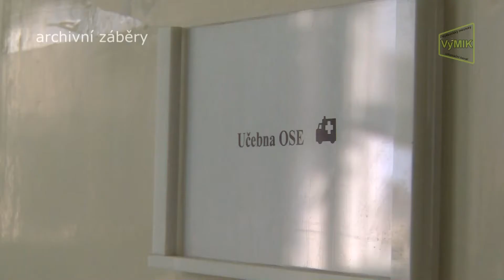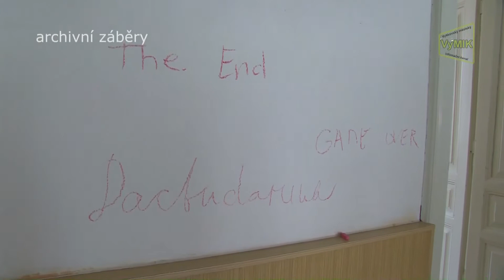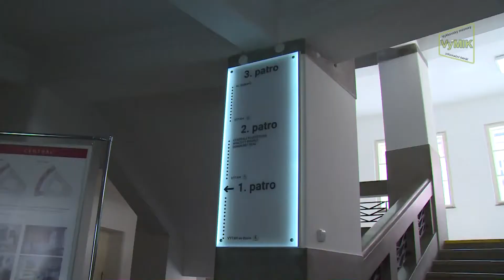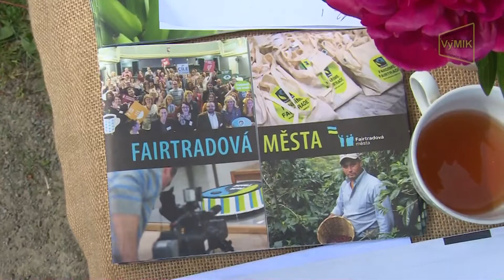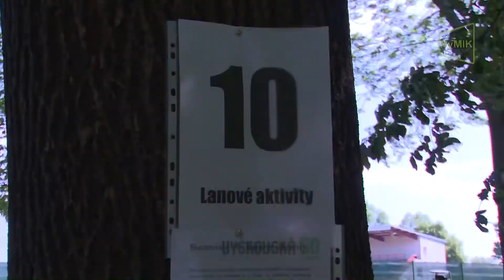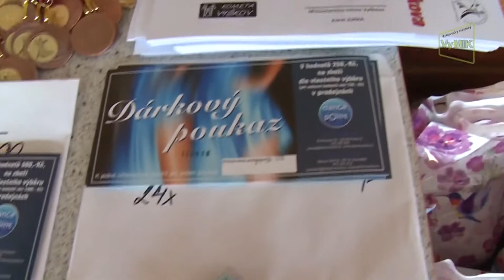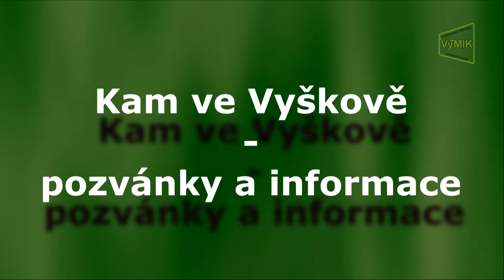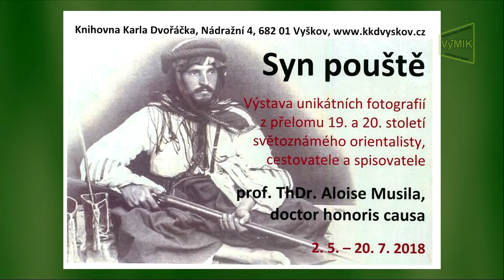VyMIK 21. týden 2018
- Projektová studie nové budovy v Dědicích.
- Otevření rekonstruované budovy "Central".
- Fair trade snídaně v KKD Vyškov.
- Vyškovská 50ka 2018.
- Soutěž ve sportovním tanci.
- Pozvání na soutěž hasičů na Masarykově náměstí.